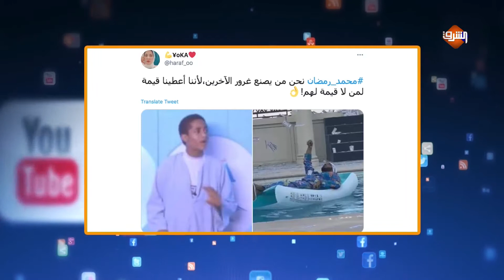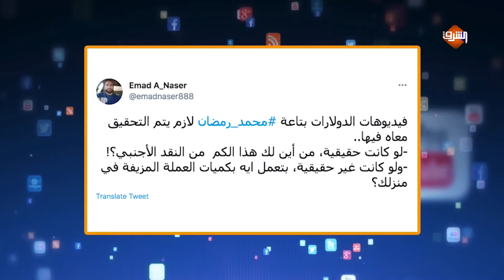محمد رمضان يتحدى المصريين بعد تغريمة 6 مليون